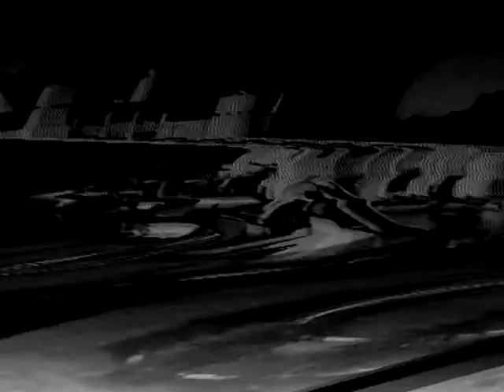Игры и Люди Китай Чин ша Чжу Джоу